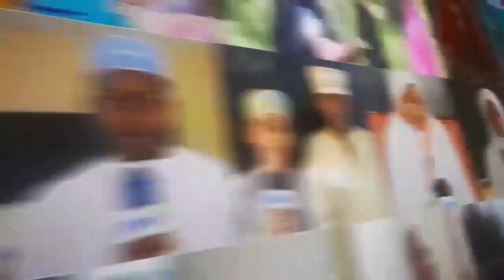MAKAMU WA RAIS AKIFUNGUA KONGAMANO LA LUGHA ZA ASILI